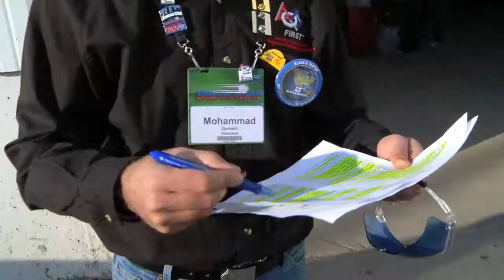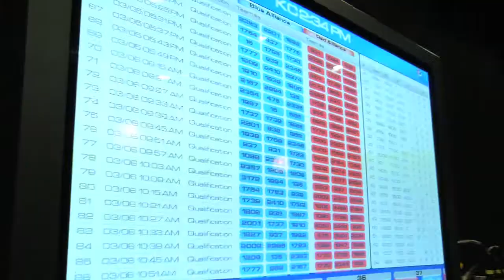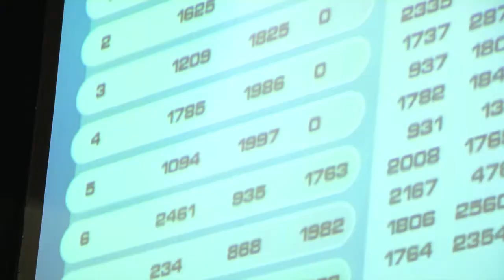FIRST Robotics Kansas City Regional 2010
Video highlights from the FIRST Robotics Kansas City Regional 2010